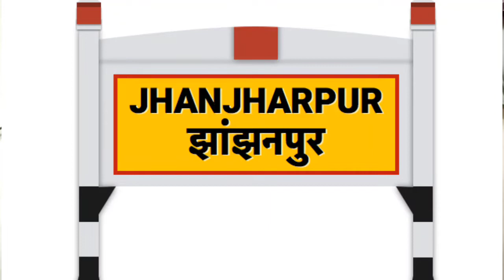Jhanjharpur To Nirmali Railway Station | saraigarh To Supaul Full Update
Hello dosto es video me aap Janenge Jhanjharpur To Nirmali aur Supaul ka Full Update,

Jhanjharpur To Nirmali,
Nirmali Station To Supaul,